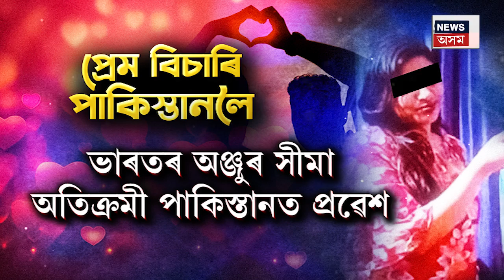Married Rajasthan Woman Reaches Pakistan | প্ৰেমৰ বাবেই দুই সন্তানক এৰি পাকিস্তান পালে মহিলাই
Married Rajasthan Woman Reaches Pakistan | প্ৰেমে ভাঙিলে সীমাৰ পৰিধি। প্ৰেমৰ বাবেই দুই সন্তানক এৰি দেশান্তৰিত মাতৃ। ভাৰতত সন্তানক লৈ পাকিস্তান পালে মহিলাই।